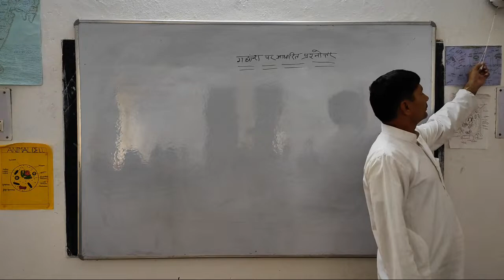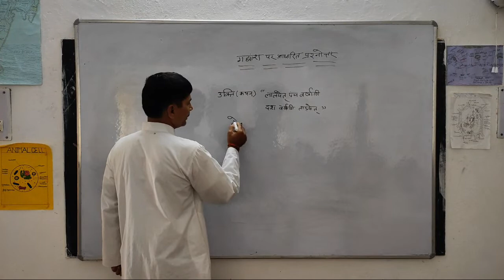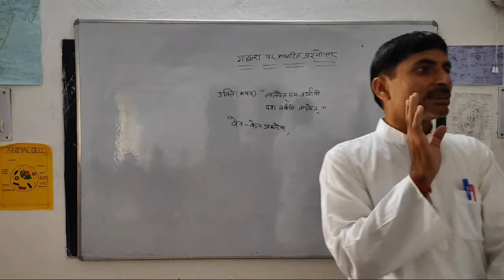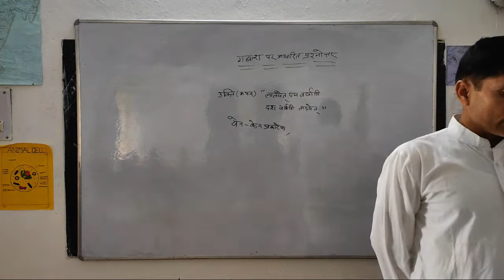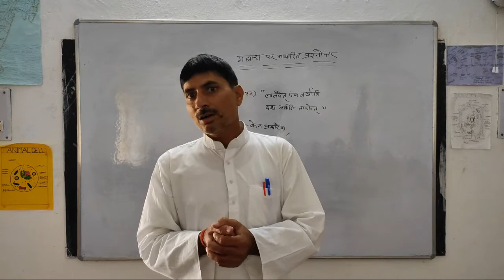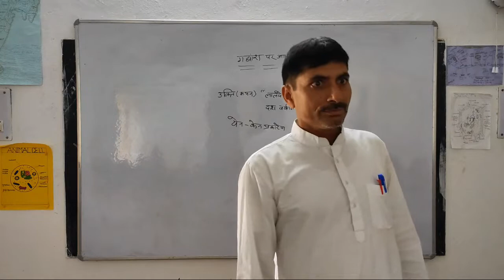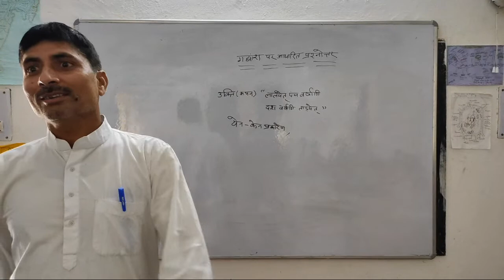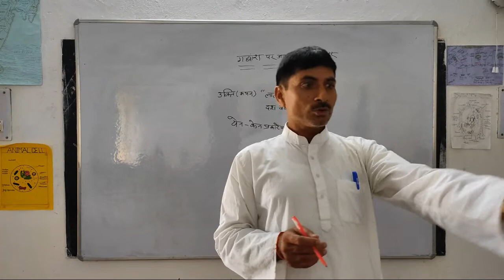UPSSSC II HINDI II PASSAGE & POEM II BY HRIDAY NARAYAN SIR II CM ABHYUDAY YOJANA MAU